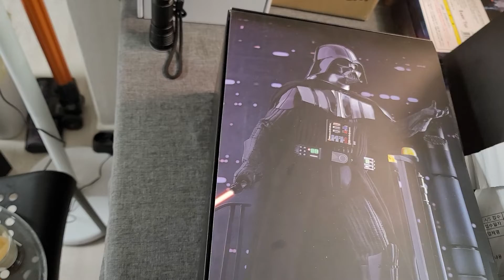(판매완료)라운드코드 창고 대방출 핫토이 스타워즈5 제국의 역습 1/6 다스베이더 판매Darth Vader Sales_[Star Wars 5_Rebellion]1/6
라운드코드 창고 대방출 핫토이 스타워즈5 제국의 역습 1/6 다스베이더 판매

ㆍ라운드코드 핫토이 제품 개인창고 대방출 제품 소개영상입니다. 화면에 마우스로 가르킨뒤, 우측상단에 링크를 클릭하시면
제품 가격과 상세내용을 확인하실수 있는 게시물로 이동됩니다.
ㆍ해당영상은 제품에 대해서 안내드리고있으며
약 68개의 핫토이 제품을 판매하려고 내놓고 있습니다.
시간이 요즘 여념이 없어서, 하루에 2개정도씩 영상을 올리고 제품을
개인블로그와 피정커 카페에 판매등록하려 합니다.
커스텀을 목적으로  중고제품을 사오면서 의뢰일정으로 인해 물량이 많은 제품을 정리하는 차원입니다.
하자나 분실루즈가 있는 제품도 있습니다.
ㆍ이부분은 개인블로그나, 피정커 카페에 게재해드릴것이며 가격도
같이 올려드리겠습니다.

ㆍ소장한 핫토이 제품들은 중고나라 기준 최저가로 판매하며, 하자가 있는 제품들을 향후 시간이 될때 복구가 들어가면, 가격은 인상됩니다.
이부분을 이벤트적으로 재차 안내드리자면
복구전 구매시(입금완료) 최대한 하자보수후 안내드리고 발송드립니다.
복구후엔 가격이 인상측정됩니다.

제품이 판매되면, 제목앞에 판매완료라고 덧붙여드리겠습니다.
ㆍ개인블로그 판매글 바로가기